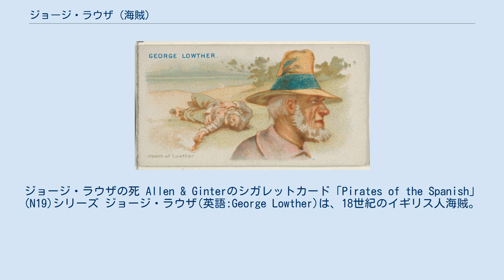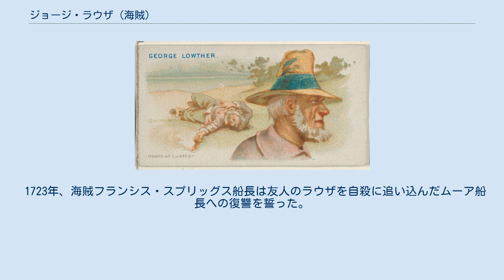ジョージ・ラウザ (海賊)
ジョージ・ラウザの死 Allen & Ginterのシガレットカード「Pirates of the Spanish」(N19)シリーズ ジョージ・ラウザ(英語:George Lowther)は、18世紀のイギリス人海賊。
ラウザは王立アフリカ会社の航海士だったが、その労働環境に不満を抱き海賊に転身した。
ラウザはその生涯において33隻の船を襲った。
 1721年初頭、ラウザは王立アフリカ会社の持ち船の二等航海士としてガンビアに派遣された。
ラウザの船はガンビア湖畔近くの砦を警護するための兵士を乗せていた。
現地到着後劣悪な労働環境などにより、兵士たちの間に不満が募り始めた。
そのため、ラウザと兵士たちは反乱を起こして船を奪取しガンビアから逃げ出した。
イギリスに帰国したところで極刑は免れないと感じていたラウザは、船員たちを説得し海賊に身を転じた。
 ラウザの海賊旗 海賊への転身を機に船名をガンビア・キャッスルからデリヴァリに変更し、8つの船内規定を作成した。
1週間後バルバドス島近海にて最初の略奪行為を行った。
その後、同島西端沖でフランス船籍のスループ船からいくつかの貴重品と酒を略奪した後、船名をデリヴァリからハッピー・デリヴァリに改称した。
 船底掃除が必要になったので近くの島に上陸した。
この島には休憩も兼ねてクリスマスの時期までとどまった。
島での休息後ホンジュラス湾に向けて出発したラウザは、水の補給のためグランド・ケイマン島に立ち寄った。
その島で海賊エドワード・ローと出会ったのでラウザはローを海賊団にスカウトし、彼を自分の副官に任命した。
ホンジュラス湾に到着したラウザは、そこでスループ船を発見しそれを自分の船団に加え、砲8門、回転砲架10門を備えた船をローの持ち船に加えた。
ホンジュラス湾での略奪後、船底掃除のためグアテマラのアマティック湾に上陸した。
この地でラウザは先住民に襲われ、ハッピーデリヴァリ号は破壊された。
 1722年の初め、先住民の襲撃により積み荷を失ったラウザ一行は西インド諸島に流れ着き、そこでブリガンティン船2隻から食糧を略奪した。
1722年の5月、ローはラウザの海賊団から44人のクルーを引き抜き自らの海賊団を結成した。
 アメリカ東岸にやってきたラウザは、そこで、エイミ号のグァトキンズ船長と戦闘になった。
激戦の末、勝ち目がないと判断した海賊団は、その場から逃走しようとしたが、エイミ号の妨害により船が座礁してしまった。
それを見てとどめを差すために船を出してきたグァトキンズ船長だったが、上陸した海賊に銃撃され死亡した。
なんとかエイミ号を追い払ったラウザは壊滅状態の海賊団を率いてノースカロライナの入り江に身を寄せて、しばらくの間そこでサバイバル生活を送った。
ニューファウンドランド島南の浅瀬でスクーナー船から食糧を補給し、再び活動拠点であるカリブ海に向かった。
 一味は船底掃除のためベネズエラに位置する周囲6マイルの小島ブランキリャに上陸した。
 ラウザはこの島の北西部にある入り江で船底掃除を始めた。
船の清掃作業中、南海会社所属のウォルター・ムーア船長に率いられたスループ船に襲われ、戦闘を行ったが、最終的には降伏し捕らえられた。
 ラウザと12人の部下は船室の窓から脱走したが、1週間後には5人が拘束され、さらに4人がスペイン総督から派遣された探索隊に確保された。
ラウザは森の中で自分の脇腹をピストルで撃ち自殺した。
 1723年、海賊フランシス・スプリッグス船長は友人のラウザを自殺に追い込んだムーア船長への復讐を誓った。